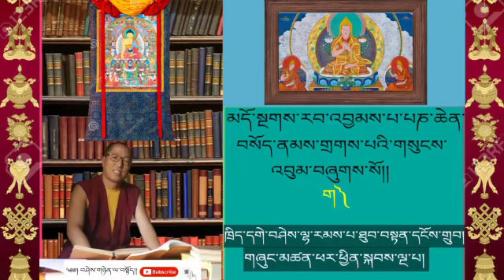སློབ་ཚན་རྩེད་མོ་སྦྱོར་བ། ཁྲིད་གཞུང་ཕར་ཕྱིན་སྐབས་ལྔ་བ་། དགེ་བཤེས་ལྷ་རམས་པ་ཐུབ་བསྟན་དངོས་གྲུབ།།ལེའུ་༡༽